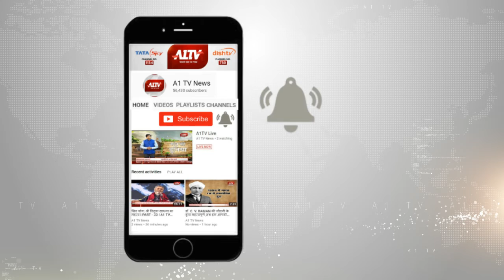मेड़तासिटी : भारत विकास परिषद के बीकानेर प्रान्त की कार्यशाला आयोजित | A1TV News